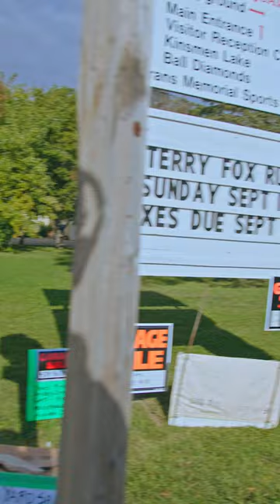Good news before bad news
Stonewall Manitoba is a happening place - Bring your wallet!